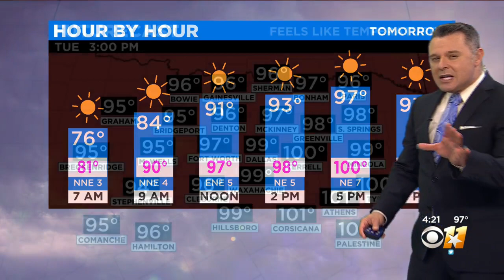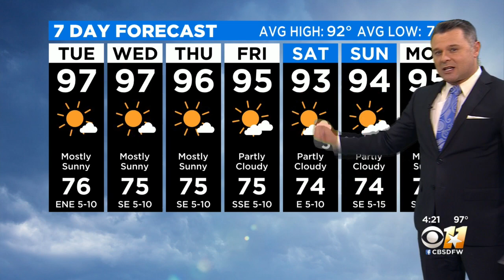Monday Evening Weather Update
Partly cloudy skies. Low 76F. Winds ENE at 5 to 10 mph.